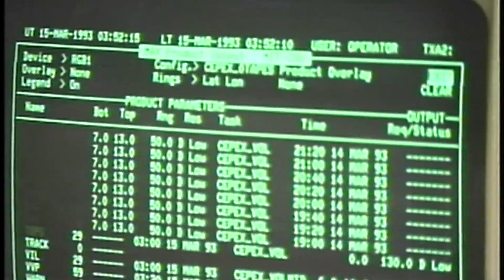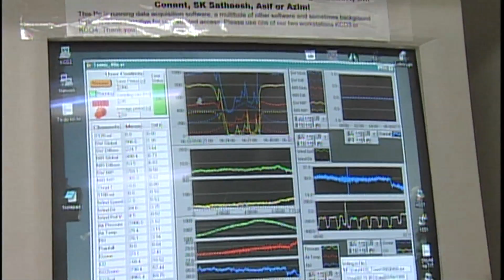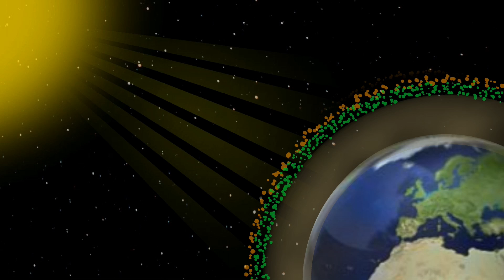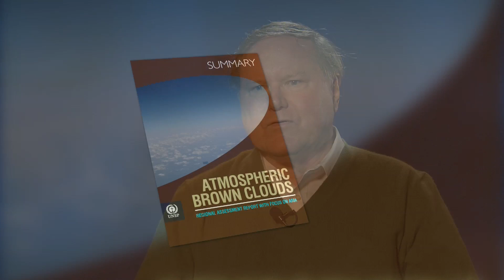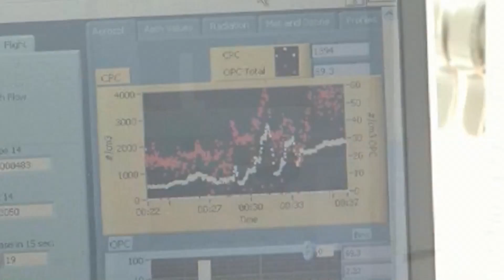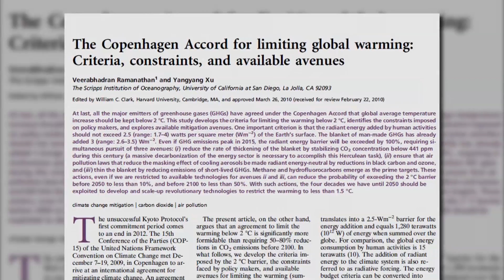The Dirty Sky - The Pursuit of a Climate Change Solution (Ep. 2)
Part two of this four-part series explores the comprehensive research campaigns that led Scripps Institution of Oceanography’s Veerabhadran Ramanathan on the remarkable path that changed the face of climate change research and introduced possibilities for human-scale solutions. Series: "Lifting the Blanket: The Pursuit of a Climate Change Solution - UCTV Prime" [10/2013] [Science] [Show ID: 24805]